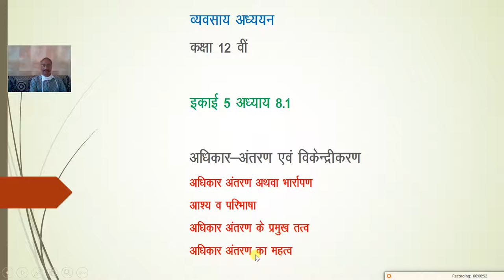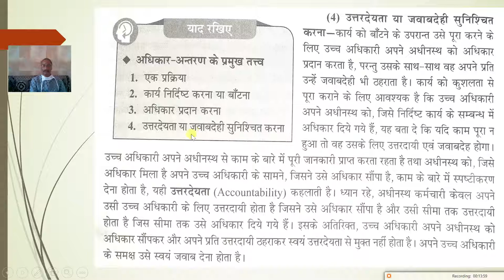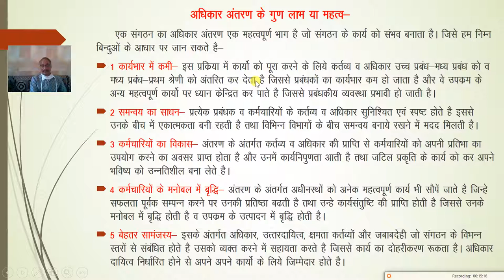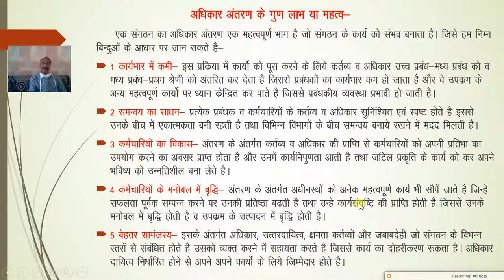कक्षा 12, व्यावसायिक अध्ययन, इकाई 5 अध्याय 8 1 अधिकार अंतरण एवं विकेन्द्रीकरण